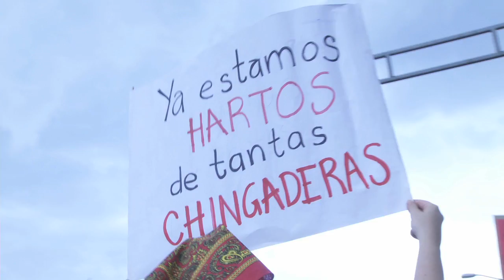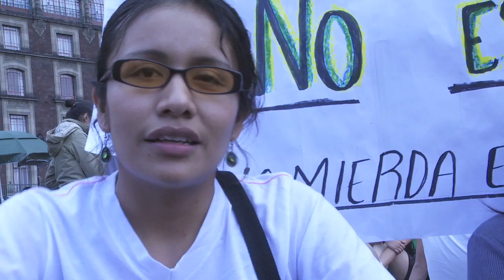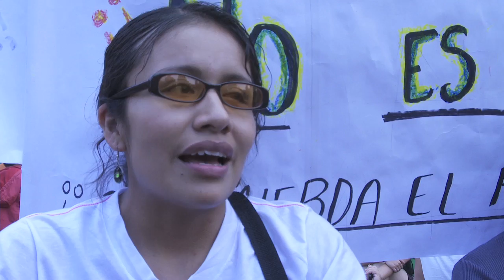MÉXICO LUCHA POR LA DEMOCRACIA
El día 7 de julio, cientos de miles de mexicanos salieron a protestar contra la imposición de Enrique Peña Nieto como presidente de nuestro país. En el Distrito Federal la manifestación fue nutrida y replicada en diferentes ciudades de México y el mundo. Algunos manifestantes nos platican por qué luchan.